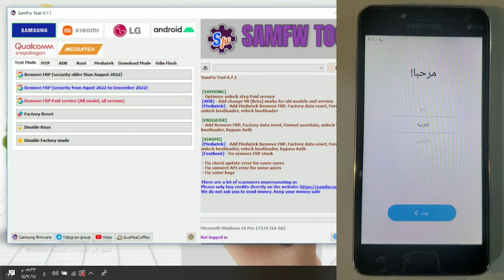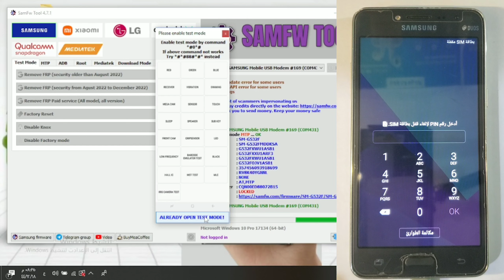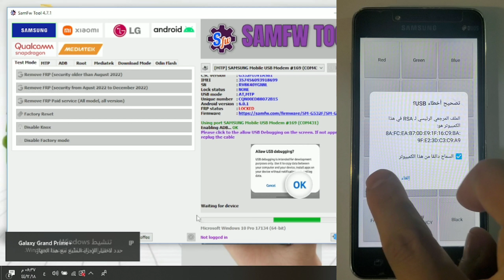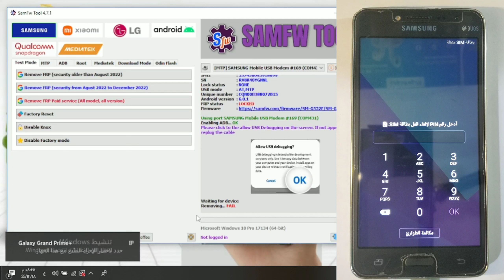اظهار مكالمة الطوارئ المخفية لـ تخطي حساب جوجل سامسونج SamFw Frp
اظهار مكالمة الطوارى المخفية لـ تخطي حساب جوجل سامسونج SamFw Frp تخطي حساب سامسونج بنقرة زر بـ اداة SamFw
طريقة تخطي حساب جوجل frp bypass
تخطي حساب سامسونج بعد الفورمات الطريقة سهل جدا من خلال اداة Samfw

ـ▅ ▆ █ ● ▬▬▬▬▬▬▬ ● █ ▆ ▅ـ
شكراً ❤ لاصحاب التعليقات الجميلة والراقية
شكراً ❤ لدعمكم للقناة بلايك في كل فيديو
ـ▅ ▆ █ ● ▬▬▬▬▬▬▬ ● █ ▆ ▅ـ

للفائدة اكثر تابع الاقسام التالية
✅ شروحات المجيدي تهتم بتقديم 👇
✅ 1- شروحات مودم يمن نت الفورجي والمودم العادي

🌹عطر فمك بالصلاة على النبي محمد صلى الله عليه وسلم🌹

1 click frp unlock samfw frp tool